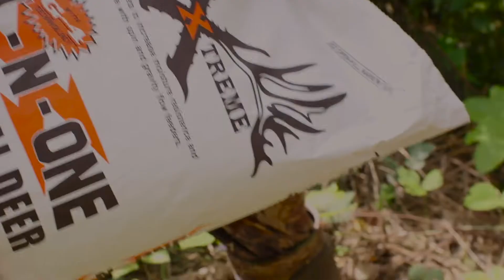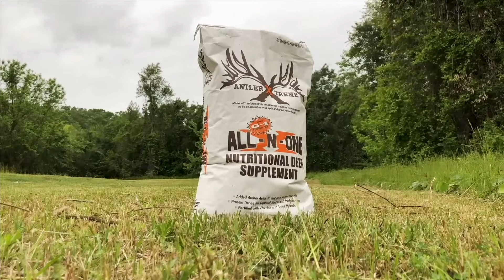SEASON 3 EP. 30! "THE SWAMP 8 AND A LONG STRESSFUL DAY!"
Shot a nice buck and hit him a little forward. After tracking him 100 yards and not finding  the buck I backed out. I called Mr Mike Lopez to bring his dogs and the deer ended up going almost 700 yards and we found him dead. Glad we gave him plenty of time.